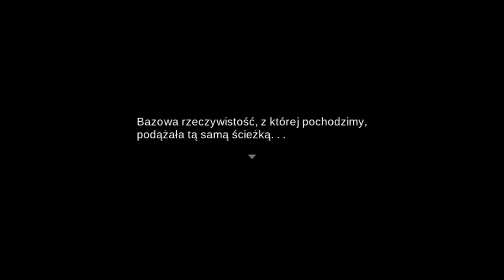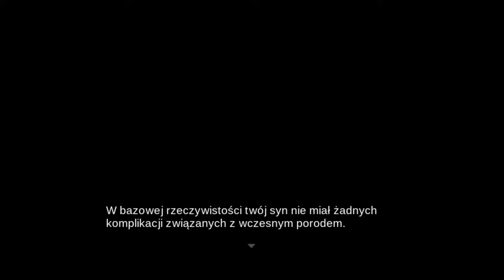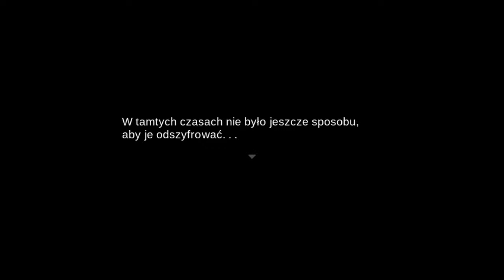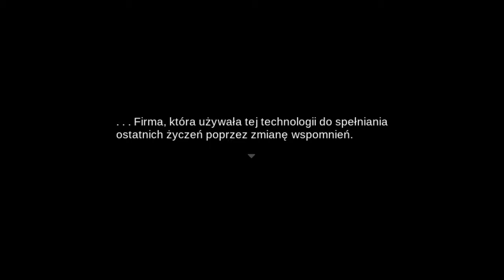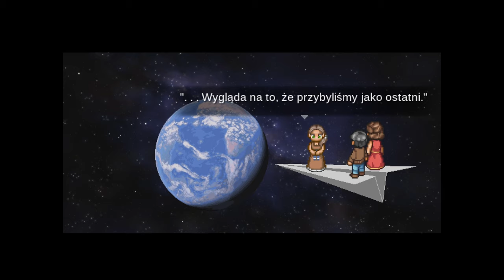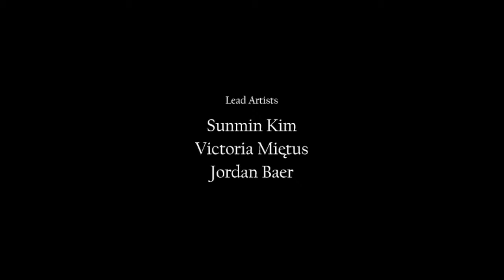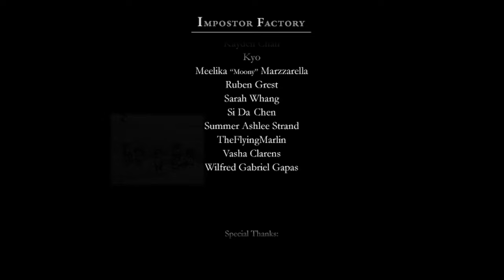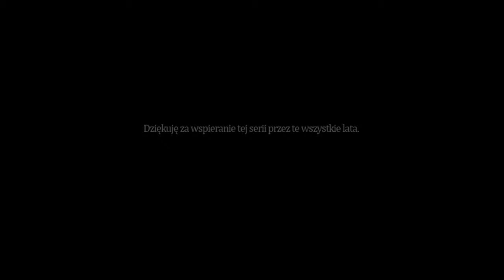🔴 🇵🇱 [#6] Impostor Factory - CZY TO DOBRE ZAKOŃCZENIE?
~~~ Opis Gry ~~~
Pewnego dnia Quincy został zaproszony na ekstrawaganckie przyjęcie do posiadłości leżącej w podejrzanie odosobnionej okolicy. Przyjął je zatem i pojechał, ponieważ nawet jeśli posiadłość była podejrzana i odosobniona, była też ekstrawagancka. No i było w niej przyjęcie.

Właściwie okazała się być tak ekstrawagancka, że miała nawet maszynę czasu w łazience. Quincy mógł umyć ręce i jednocześnie powrócić do przeszłości. To się nazywa oszczędność czasu!

Ale w końcu oczywiście ludzie musieli zacząć umierać, bo tacy już są ludzie. Do tego gdzieś po drodze zrobiło się trochę lovecraftowsko, nie zabrakło nawet macek.